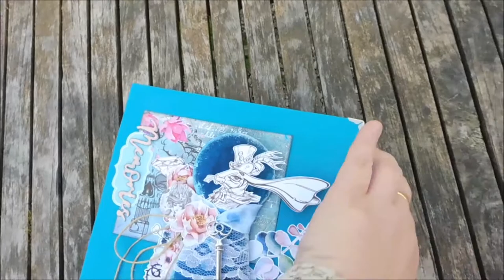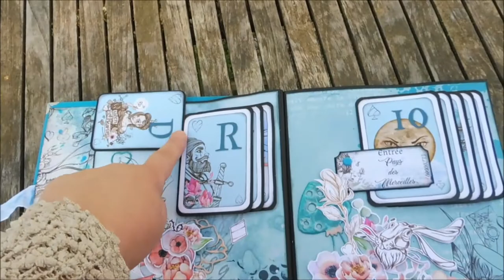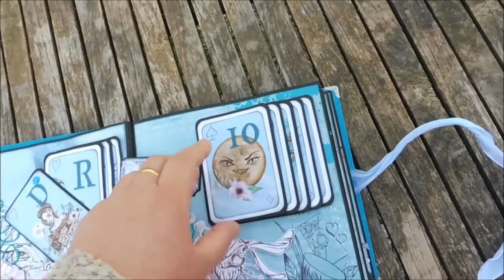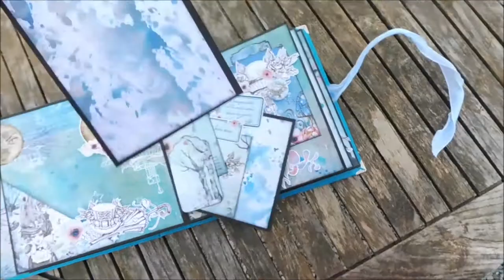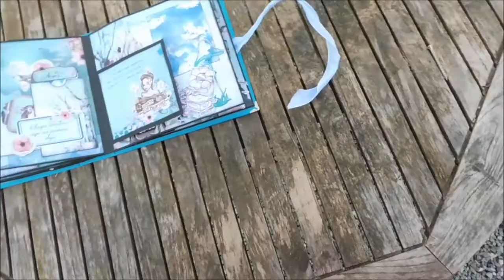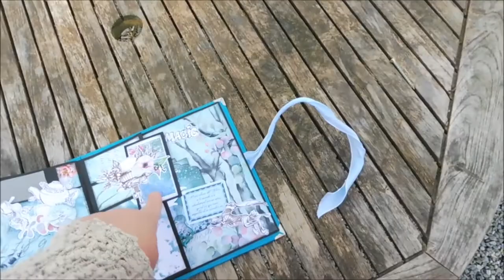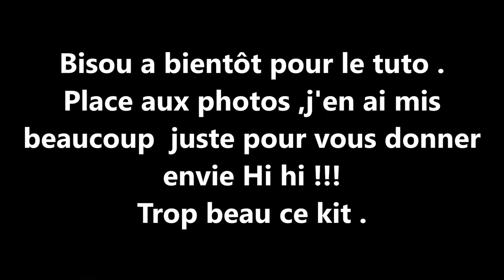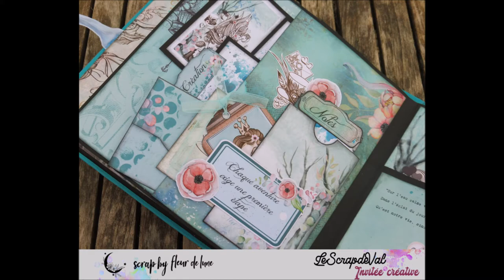Présentation mini album kit de l'autre coté du miroir pour scrapbyfleur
Présentation d'un mini album fait a  partir du kit de l'autre coté du miroir .
Je vous fait des tutos prochainement .
Le kit est disponible en boutique .
C'est la boutique scrap by fleur de lune dont je suis invité creative.